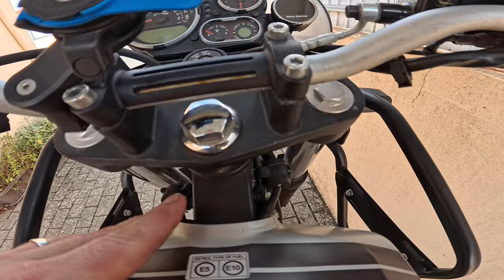Royal Enfield himalayan 411 bs6 long term review.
Boas tardes pessoal neste video vou fazer uma review da minha himalayan apos 7000km rodados, espero que gostem.

Por favor comentem, subscrevam, partilhem e deem um like no video ajuda imenso.